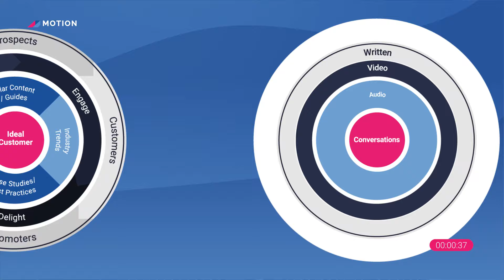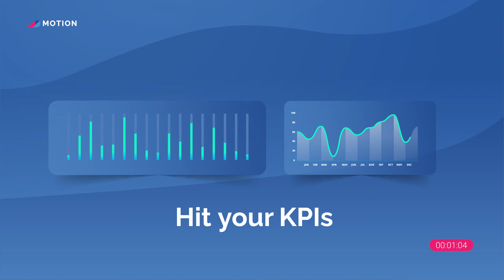How to power your marketing flywheel using a branded podcast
When was the last time you saw an ad from a brand new company, clicked it, went to a landing page and bought a SaaS product with an annual contract value greater than $10,000?

I’m guessing…never.

And that’s why the traditional sales funnel or marketing funnel is dead. Especially when it comes to higher ticket SaaS products.

In fact, buyers complete 57% of their B2B purchase process before engaging a vendor. Buyers use word of mouth recommendations, third-party review sites, and peer-to-peer suggestions to drive their major decisions.

Simply put, there’s a lot of activity going on in the dark funnel…and it’s happening whether you know about it or not.

So what can your company do about it? How can your company demonstrate its thought leadership without dropping a prospect into an email drip sequence?

The answer: Create a marketing flywheel powered by a branded podcast.